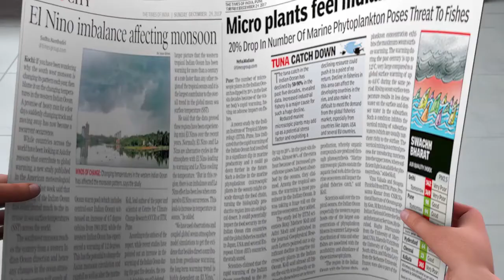Bachpanist Sunday Story Bachpan play school chhoti khatu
Sunday story